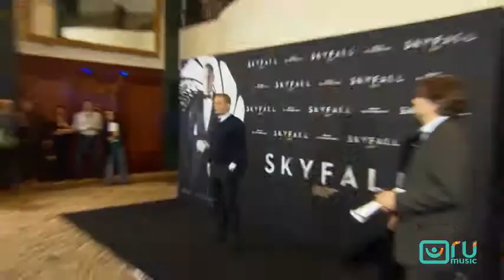Вальц на стороні зла (сюжет RU Music)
У Джеймса Бонда з'явився новий ворог